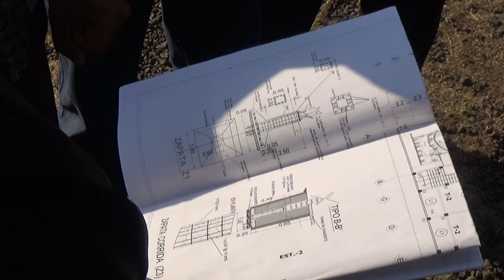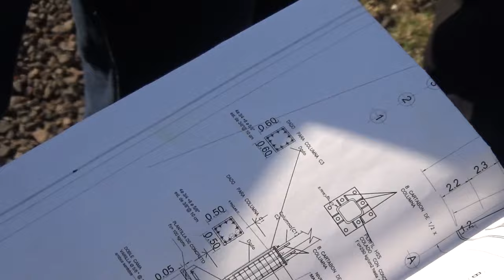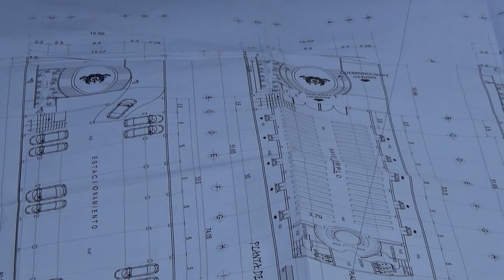En recuerdo del Ministro Pedro Hernández López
El Ministro Pedro Hernández López, por inspiración del Apóstol de Jesucristo el 15 de agosto 2022 fue enviado a la Iglesia de la colonia San Miguel Teotongo, para dar cumplimiento a un proyecto Apostólico, fue quien colocó la primera piedra en este lugar, siempre animando e inspirando a trabajar con su grande ejemplo. Fue hallado por Dios activo, ferviente y fiel y lo llamó al descanso de los justos el 14 enero 2024, su frase y ejemplo fue "vamos para adelante". ¡En memoria eterna será el justo!